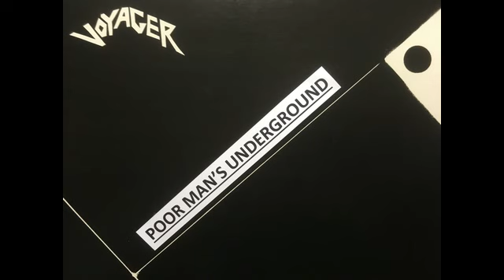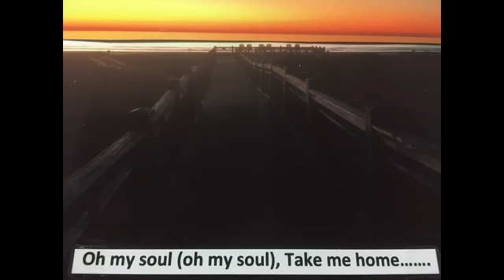Poor Man"s Underground (Voyager Album)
I wrote this song many years ago and our band Voyager recorded it on the "SOUND BARRIERS" album.  This was a song much misunderstood, and perhaps a bit before its time (although the subject of oppression is always timely).  I feel this video, using images from then and now, conveys my original feeling and intent quite well.  I hope this touches you as it did me when I recorded it.  Thank you so much for your interest in my music!   ...Mike Kiser

LYRICS
Just walking along, singing "Oh my soul!",
On the fourth of July, in a poor man's home,
There's a movement underground, Everybody stopped laughing,
Bottle rockets around, That's not them cracking!

CHORUS
Oh my  soul, Take me home,
Can't you hear the  music,
Can you hear that sound,
The POOR MAN'S UNDERGROUND...

Can you see in the future? The future's now!
Rich man taking over, A poor man's town,
Take a dozen of 'em down, We'll teach them laughter,
Let them wander around, Let them live hereafter!

Song    Poor Man's Underground (written / copyright BMI by Mike Kiser)
Artist     Mike Kiser and VOYAGER
Audio Recording    1981 RVS Studios
Recording Engineer  Mike Kiser
Video / Photographs by KTK Productions
Audio/Video editing KTK Productions
Sound Recording Mastered at RVS Recording Studios, Houston, TX. (1981)
Album pressed at Ville Platte Records, Ville Platte, Louisiana (1981)